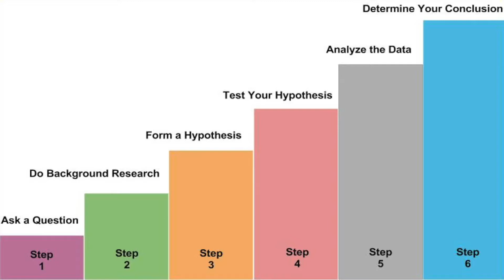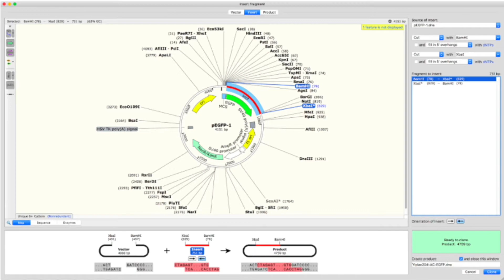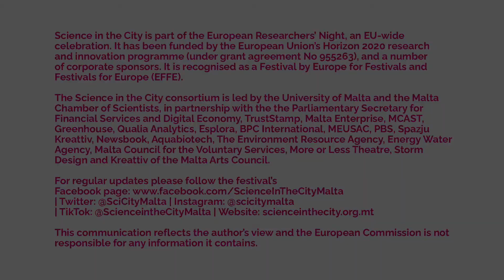Medical Students and International Research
Medical students have several opportunities to go abroad and carry out research within the medical field. Follow this video to learn more about the international research that some of our medical students carried out.